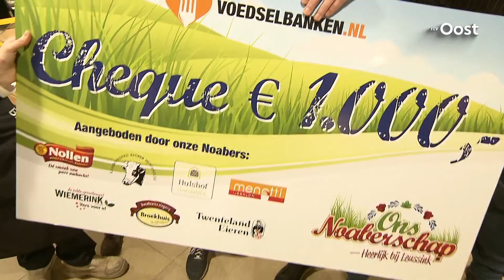Tweede Kerstdag bij TV Oost: Samenvatting en hoogtepunten, Samen voor de Voedselbank 2017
Van 1 t/m 9 december kwam Overijssel weer volop in actie voor de voedselbank. En hoe? Nog nooit haalden we zo veel levensmiddelen n geld op als deze editie.